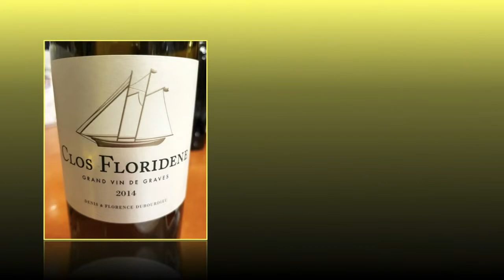맹바와 와인 이야기 6 - Denis Dubourdieu Domaines Clos Floridene Blanc Sec 2014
● 드니 뒤부르디유 도멘 끌로 플로리덴 블랑 섹(Denis Dubourdieu Domaines Clos Floridene Blanc Sec) 2014 정보

1. 생산지 : 프랑스 보르도(Bordeaux) 그라브(Graves) 지역

2. 품종 : 소비뇽 블랑(Sauvignon Blanc) 55%, 쎄미용(Sémillon) 45%

3. 등급 : AOC(Appellation d'Origine Contrôlée) Graves

4. 수상 : 젠시스 로빈슨(Jancis Robinson) MW 16.5/20
        디캔터(Decanter) 90점
        와인스펙테이터(Wine Spectator) 91점